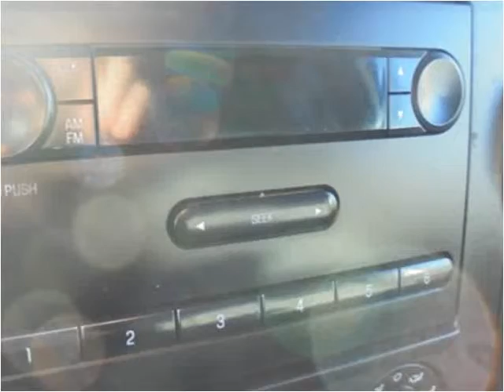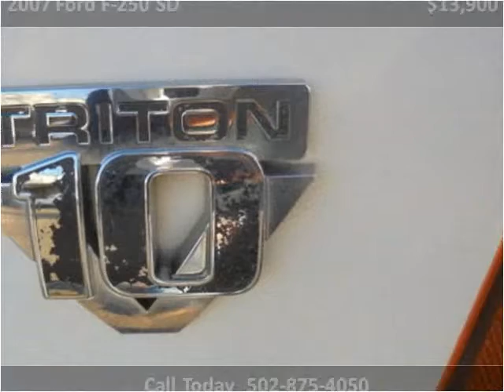2007 Ford F-250 SD Used Cars Frankfort KY